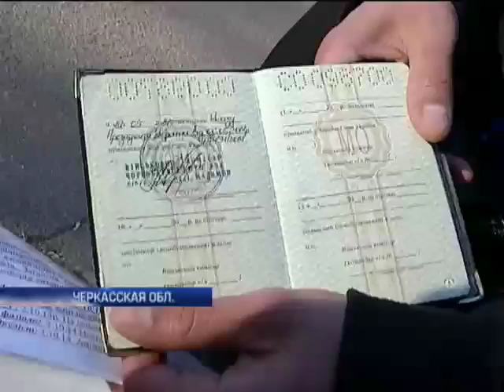Раненные в зоне АТО бойцы лечатся за свой счет